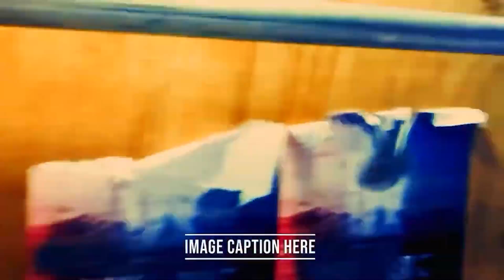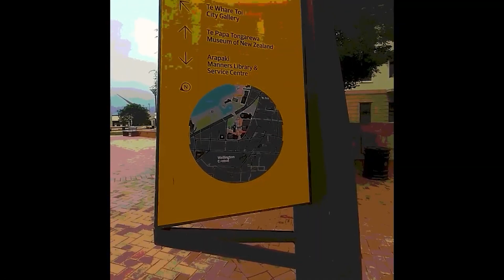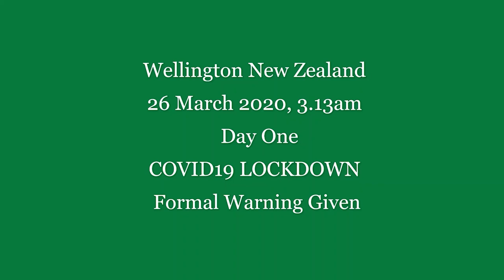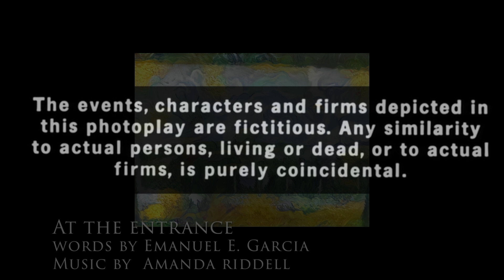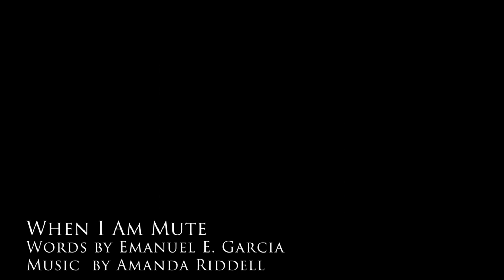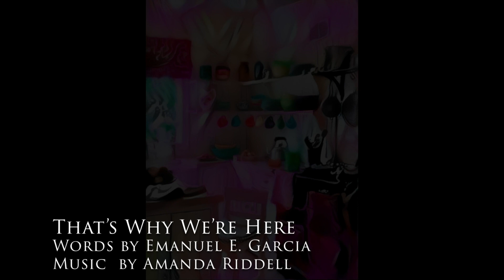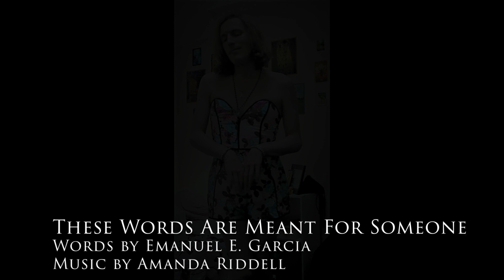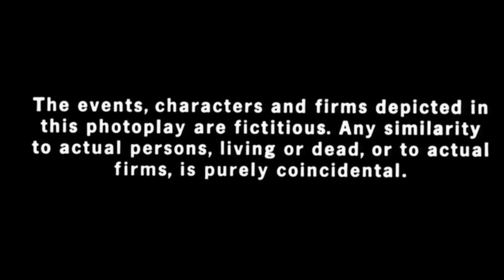The Dakumentary (2024) - S02E01 - Waitangi Weekend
A longer version, feat. These Words Are Meant For Someone.